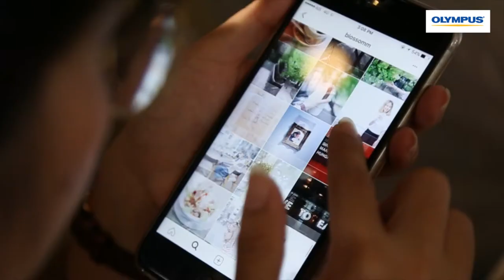SHOOT IT LIKE A PRO with OLYMPUS